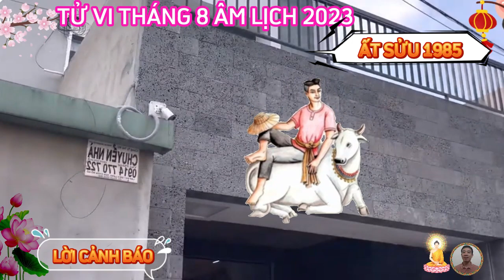☯ Tuổi ẤT SỬU 1985, tháng 8 Âm Lịch 2023, Trời Ban Lộc Lớn, Trúng Số Liên Tiếp, Giàu To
phương diện công danh sự nghiệp tuổi ất sửu, nam nữ mạng, sinh năm 1985 tháng 8 âm lịch 2023.
 tháng này, người tuổi ất sửu  gặp thiên thời, có nhiều cơ hội để phát triển, mở rộng và thăng tiến trong sự nghiệp.
ngoài huyền lệnh nhập đất lâm quan mang tới những dấu hiệu thăng tiến rõ ràng, còn có 3 bộ 3 cát tinh, tả phù, nguyệt mã và thiên vu hiệp lực, hỗ trợ thúc đẩy mọi việc tiến hành suôn sẻ, đầu xuôi đuôi lọt.
đây là thời điểm thích hợp để tuổi ất sửu mưu phương diện tài lộc tuổi ất sửu, nam nữ mạng, sinh năm 1985, tháng 8 âm lịch 2023.
 tài lộc của người tuổi ất sửu cũng có những dấu hiệu phát triển đáng mừng trong quãng thời gian này, nhị hợp đem tới cho bản mệnh những đối tác và khách hàng triển vọng, nhờ đó mà mọi việc tiến triển thuận lợi, thậm chí vượt quá kỳ vọng.
bạn hãy tự tin phát huy thế mạnh của mình, nhiều khả năng sẽ được thị trường đón nhận rất tích cực, đừng quá lo lắng vì những điều chưa xảy ra, bởi khó khăn, thử thách xuất hiện, cũng là lúc để bạn phát hiện điểm mạnh của mình, hoặc tìm ra hướng đi mới phù hợp hơn.
phương diện tình cảm gia đạo tuổi ất sửu, nam nữ mạng, sinh năm 1985 tháng 8 âm lịch 2023.
bạn và người ấy thường xuyên trao đổi, chia sẻ mọi chuyện với nhau, nên mối quan hệ khá gần gũi, thân thiết. khi cảm thấy lo lắng vì những điều chưa biết trước, bạn có thể tâm sự với đối phương, người đó chắc hẳn sẽ đưa ra cho bạn những lời khuyên hữu ích.
phương diện sức khỏe tuổi ất sửu, nam nữ mạng, sinh năm 1985 tháng 8 âm lịch 2023
 tử vi tháng 8 âm lịch, về cơ bản, sức khỏe của người tuổi ất sửu không gặp phải trục trặc nào quá nghiêm trọng, có chăng chỉ là vì áp lực công việc lớn, làm việc nhiều, ăn uống mất kiểm soát, lại thường xuyên được mời tiệc tùng, nên có thể tăng cân quá độ, điều này tưởng chừng không hề hấn gì, nhưng nói lại là nguyên nhân tiềm ẩn gây ra không ít chứng bệnh nguy hiểm, như mỡ máu, bệnh gút, các chứng bệnh về tim mạch, tiêu hóa, vì thế cần kiểm soát và điều chỉnh cân nặng càng sớm càng tốt.